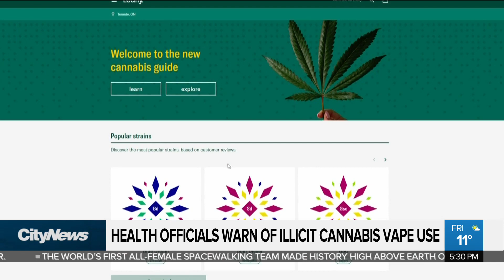Cannabis vaping products now legal, but are they safe?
Marijuana vaping products are now legal in Canada, but just how safe are they? Erica Natividad looks at the alarming connection between cannabis and vaping related illnesses.